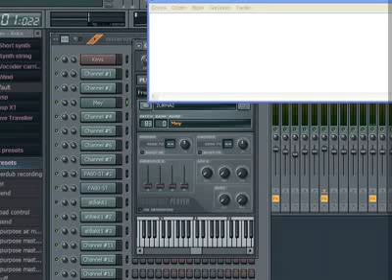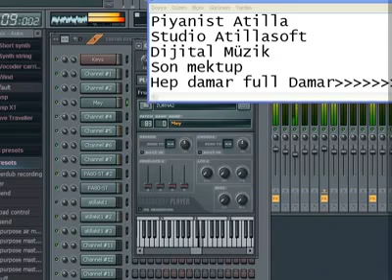Piyanist Atilla son mektup